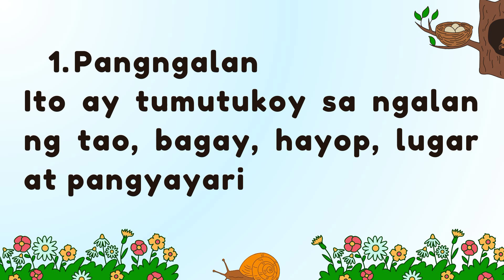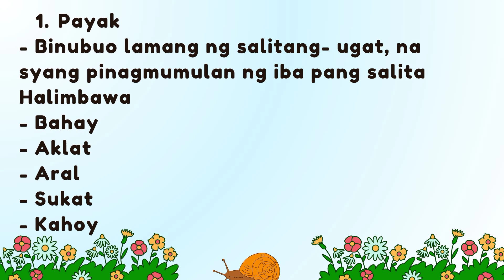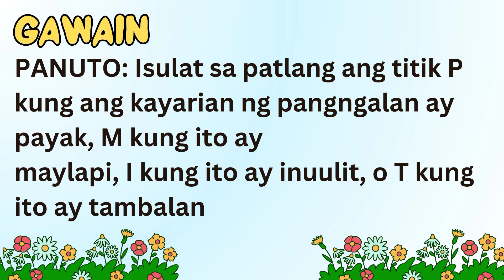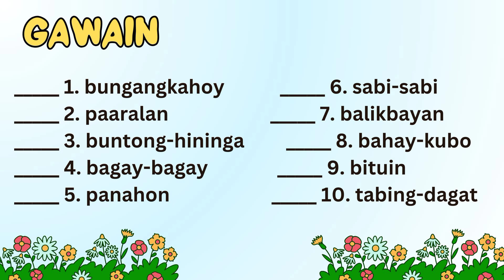Filipino 3 Lesson 2 Quarter 1 | Kayarian ng Pangngalan | MELC Based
Nagagamit ko ang pangngalan sa pagsasalaysay tungkol sa mga tao, lugar at bagay sa paligid. F3WG-IIa-c-2

For better quality please watch this in HD.